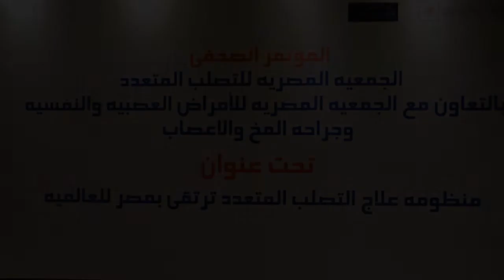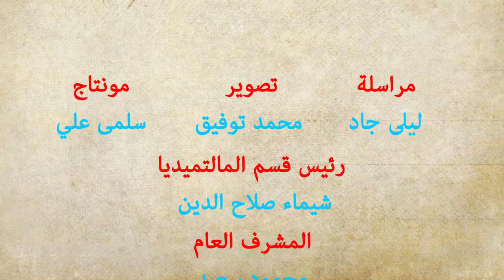مؤتمر منظومة علاج التصلب المتعدد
المؤتمر الصحفي للجمعية المصرية للتصلب المتعدد
و منظومة علاج التصلب المتعدد